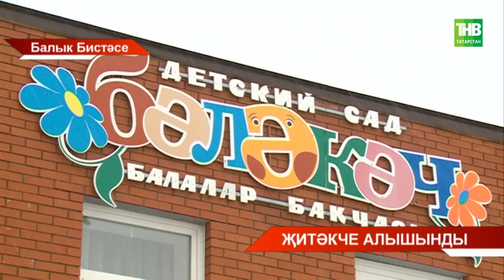Җитәкче алышынды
Координаты:
☎ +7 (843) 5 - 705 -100